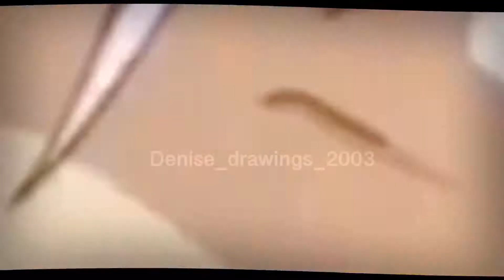Fruits basket (haru) {EDIT}